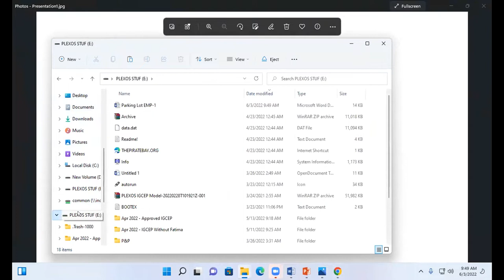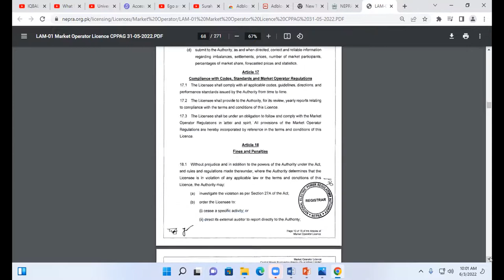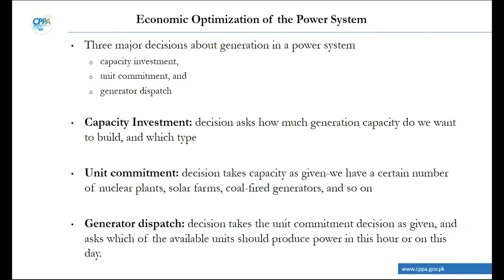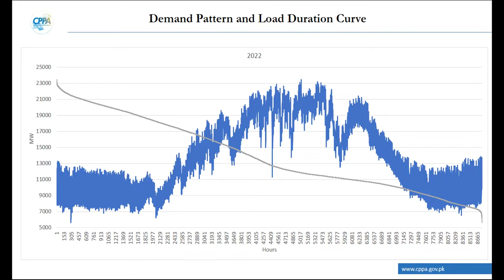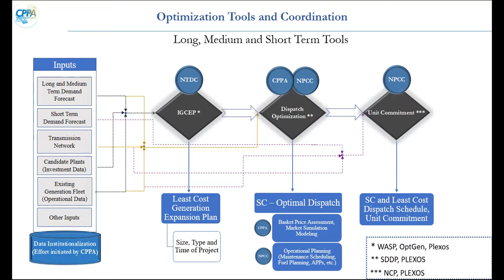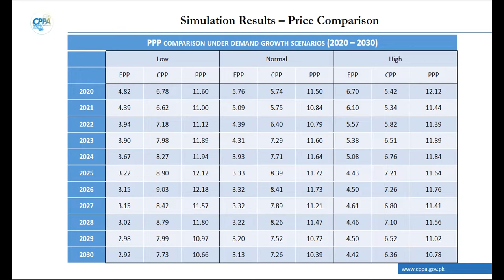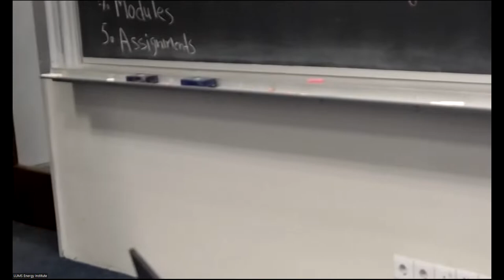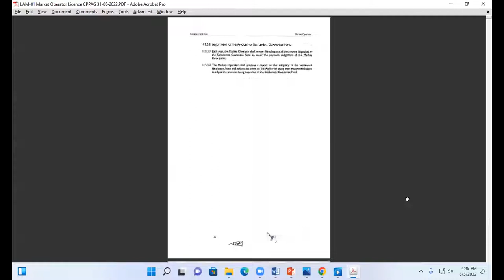Electricity Market Professional (EMP) Program Batch 3 (2022) - Module 1 - Day 4 (Part 1)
The Electricity Market Professional (EMP) Program is CPPA's signature certification aimed at building the capacities of the power sector professionals of the key power sector entities.